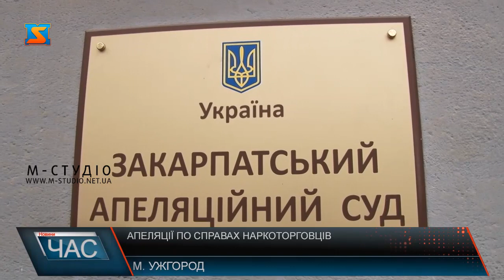Апеляції по справах наркоторговців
Одразу дві апеляційні скарги прокуроратури по справах наркоторговців розглянули в Закарпатському апеляційному суді. Перша – стостовно ухвали Ужгородського міськрайонного суду про застосування запобіжного заходу щодо Ярослава Федаска, одного з 9 наркоторговців, затриманих кілька тижнів тому під час масштабних обшуків. Друга – теж пов’язана із оскарженням запобіжного заходу одного з 4 наркодилерів, якого затримали в місті Хуст улітку під час продажу наркотичних речовин. Нагадаємо, соціальне обурення викликали рішення суддів, згідно з якими один за одним відпустили підозрюваних під мізерні застави – від 94 до 116 тисяч гривень.